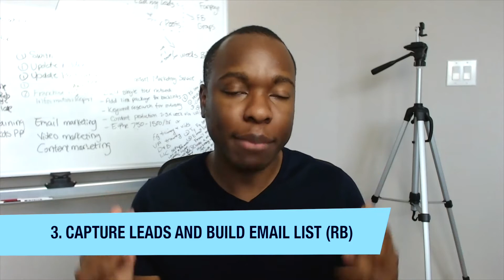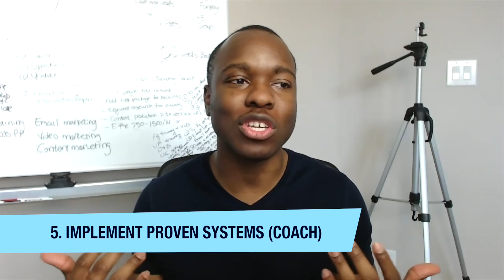Lead Generation Marketing Playbook: 5 Critical Components of a Lead Gen Offense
Lead Generation Marketing Playbook: 5 Critical Components of a Lead Gen Offense 💎 *** My Number 1 Recommendation To Make Long Term Income Online!

Could you use more leads in your business?

Struggling to attract high quality leads who want to buy from you and work with you effortlessly?

Because of this challenge that I struggled with and many other home business entrepreneurs struggle with, I created this 5 part video series called the Lead Generation Marketing Playbook: How to Create a Potent Lead Gen Offense.

This is Video 1 where I will discuss the 5 components that are critical to driving more highly targeted red hot leads into your business.

By focusing on mastering the simple basics of lead generation and the fundamental strategies and techniques, success in your business will be inevitable!

Chris Njigha

➡️ Attraction Marketing: How to Get Results in Your MLM Business Even If You Have No Results to Show

➡️ Get More Leads! How to Generate Unlimited Leads For ANY Internet Home Business in the Next 30 Days!

ABOUT THIS VIDEO:
This is the first video of the 5-part Lead Generation Marketing Playbook: How to Create a Potent Lead Gen Offense video series. This video talks about the 5 components of lead generation offense. If you want to know the basics of generating and getting leads into your business, this video will help you.